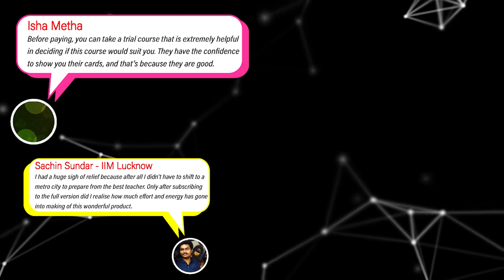5 Things You Should Do on D-Day | Last Leg Preparation for CAT | 2IIM CAT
With less than 1 week to CAT, you must try out our 'Last Mile Prep' Course for just Rs.999/-. The course offers 12 mocks with video solutions, Complete Revision Course, XAT mocks and BDM Course.
The course is valid till Nov 30th.
Don't miss out on this amazing offer!

Hi folks,
We're running the Last Leg Preparation Strategy video series for CAT 2022 on YouTube.
This is the seventh & final video in the series and here we talk about things you should do on the D-Day.
Watch the video where a 4-time CAT 100%iler answers the most popular questions that he gets asked regarding the last leg of CAT preparation.